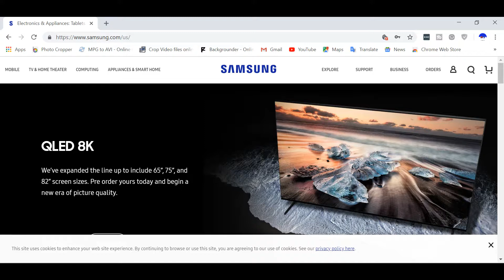What we know, Don't Know, How to watch: Samsung Galaxy Unpacked 2019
Samsung 2 days ago has sent invites to its Unpacked event next month. Here is what we don't know, don't know and how to watch the live-stream.

What do you want unveiled at Samsung's Unpacked event?

What video do you want next?